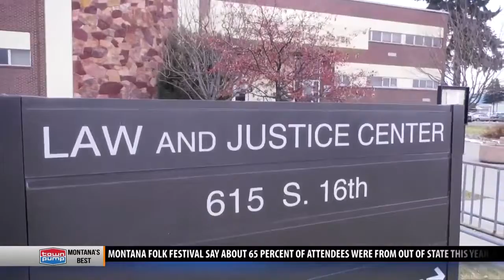Facing L&amp;J bond defeat, county officials consider next moves